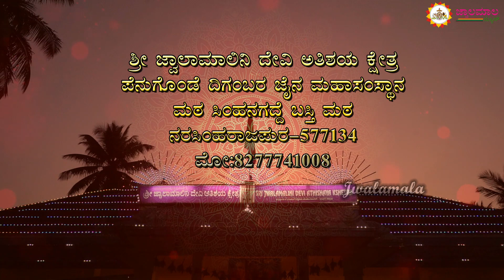Shre Simhanagadde Basti matha rathosthava 2024